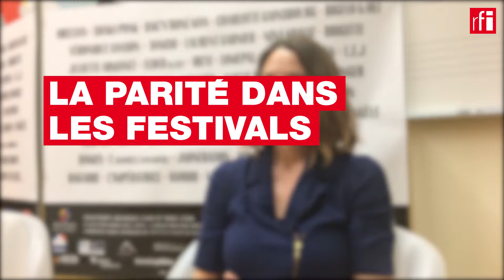L (Raphaële Lannadère), toujours en "Chansons"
L (Raphaële Lannadère), auteure de son troisième album intitulé "Chansons", est en concert au festival Le Printemps de Bourges 2018.